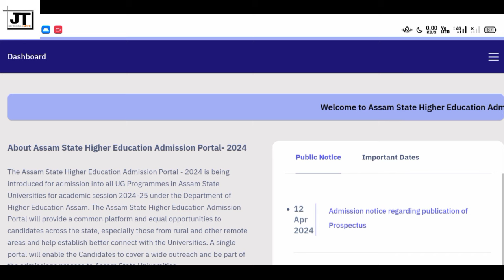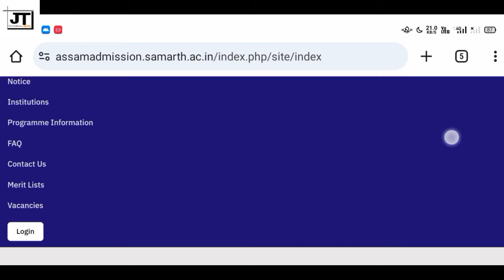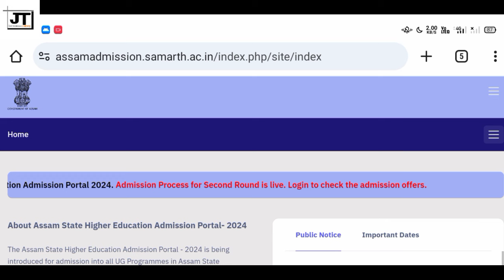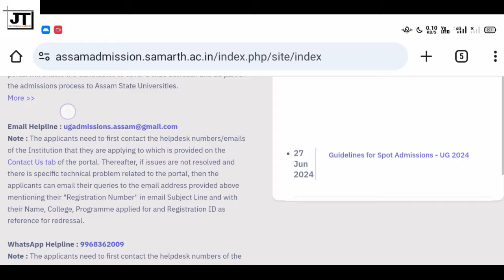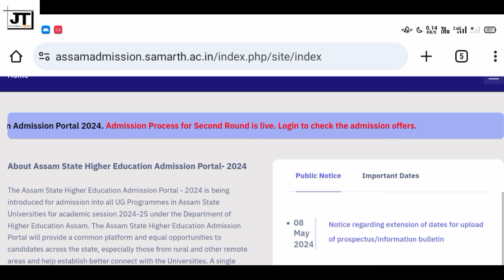Samarth Admission ত Vacancy List কেতিয়া আহিব || Samarth Admission ত নতুনকৈ Apply কেতিয়া হব || Edit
Samarth for Spot Admission and Re-Open Samarth for New Registration for who have not applied during the period for admission into BA 1st sem through Samarth portal of all students

In this video I tell you when does Dibrugarh University ug admission held. Many student asked me about the admission of dibrugarh university. many student also asked me when does Dibrugarh University ug admission held. Here I tell you all everything about the information about the admission.So please watch the video till the end and please subscribe my channel and share it and also like it.

Querries Solved :-

1. When does Dibrugarh University ug admission held
2. Dibrugarh University B.A admission ketia hoi
3. Dibrugarh University UG admission ketia hoi
4. B.A admission date
5. UG admission date
6. B.A admission 2023
7. UG admission 2023
8. Dibrugarh University
9. admission 2022
10. B.sc admission date

samarth latest updates
samarth new updates
correction profile
samarth Profile Edit Option
edit profile
samarth profile edit
samarth eGovt Admission Portal
samarth updates
Samarth eGov